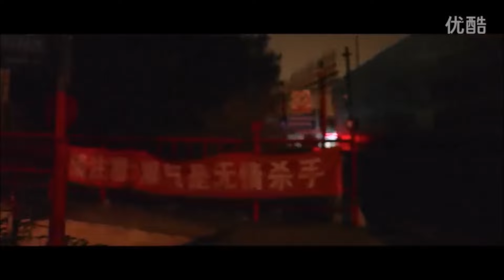龙胆紫 - 地下通道 (Purple Soul - Underpass) MV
龙胆紫Purplesoul is a trio from Beijing. Purple Soul members consist of JieZi, JiaWei and FAC D12 with their new MV representing the best of  Chinese underground hip hop.

Introduction goes for 2 minutes and then the song starts.

This is the latest Music Video from Purple Soul with the true voices of the streets of China.

And currently works for Vice China.

Featuring graffiti writers in the music video are: Lucas (Caonima crew), Cros (BJPZ crew), Camel 613 (TMM crew) and Wreck (KTS & KDG crews).

Thankyou for watching and supporting underground Chinese hip-hop.

Lyrics:
北京
北京瓷
purple soul
010
Fac-D12
什么他妈这啊那啊都歇逼吧好吧
吃喝内点事儿干完了还能不能干点大的
那些虚的假的在我们这真不好使
让你看看怎么用好我们手里这把尺子
三个臭皮匠 是怎么办的诸葛亮
真不光靠你内脑子还得看你们有没有胆量
这地方 培养了多少横着膀子走路的
怎么最后就那么几个能把名字给玩响了
是谁给你们脸上阴了一个巴掌
看你们眼冒金星 还看你们耍这花样
这一杖 打输了咱就甭再往下想了
万丈深渊弄不好就是哥儿几个里边儿躺着呢
我的朋友 别忘了兄弟的意义
在这游戏里你可是我们最后一块儿阵地
别看错了 你不是我杯子里的酒
而是我们在关二爷面前跪着磕的头

Jah Jah Way on the mic
Forbidden city
purple soul
龙 胆 紫
让我放下我自认为拥有过的一切
请带我回到这条路的初衷 最初的感觉
我感觉没有任何人能和我一样
每天带着恨走在没有爱的街上
我失去过 亲人 女人 和我的兄弟
我失去过我的孩子 甚至是我自己
我虽然还活着可这又有什么意义
难道到只能等待着下一个离我而去
一个又一个 一次又一次
每一次我看见镜子里自己对自己失望的样子
我的时间并没有把我的痛苦都带走
反而时间过得越长 这伤越长不上
直到节奏和旋律的光 穿过黑暗
再次点醒了沉浸在贪婪中自私的我
又可笑又可悲 又可气又可怜
没有同情 从不宽恕 得不到原谅

Southside Samurai
人和人真不能比得把心门打开了
看真傻逼的傻逼犯傻逼都傻歪了
是你 逼我碎你心的 钱都不好使
这场游戏结束你听这音乐刚开始
当我拿起我的笔把思路打开了
我把愤怒嚼碎了配着节奏咽进胃里
想洗的是你的思想换你一张纸
这场音乐结束你看这游戏刚开始
我的欲望拽着恶鬼 狗都有点儿怕
你内面具是结实壳的确实有点儿大
保你的神就不是神 因为丢了魂
你看你人 活的不像人 鬼才敲了门
我流的血我都知道 谁拿走喝了
像根儿结实的绳子勒紧我的胳膊
现实够不现实的简直就是出了幻
手心脑门冒着汗 瞧着办吧说了算吧
你说都在为了活着做 最后努力
我憋了口气 顺手拔出了这把备用武器
请把痛苦融化了留在心里面的什么样子
和你一样 咱都互相看不见么
到现在 我画了几个圆都不圆
是因为我也那么自私 暴露在外
都说难得糊涂 但也没弄明白
就像我兄弟说的 都是一堆酒囊饭袋

龙胆紫
地下通道.
Lyrics from JunHao Zhang.